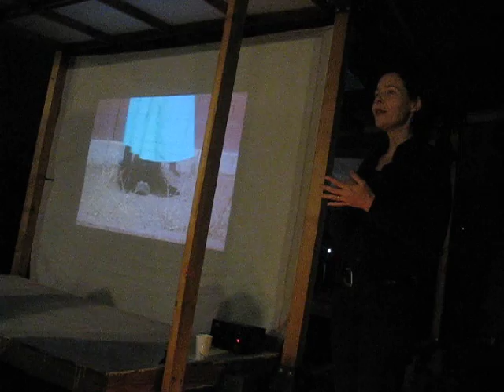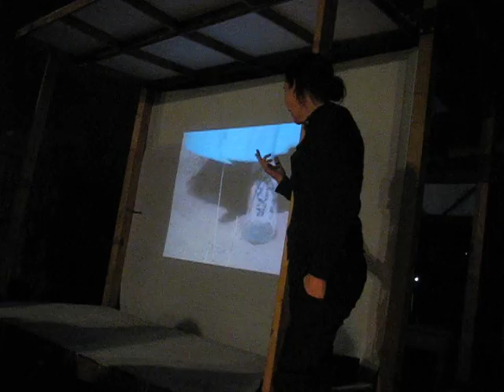angela ellsworth studio visit pt. 3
angela talks about her work and process during a recent contemporary forum studio visit to her studio. february 2013 phoenix, arizona